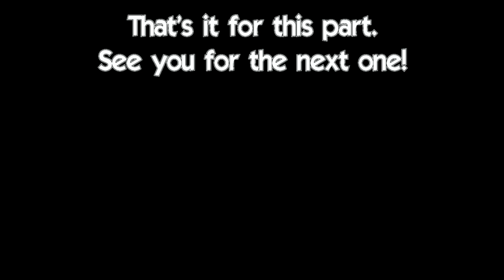The Ultimate Mii Fighter CPU Tournament Part 2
The ultimate Mii Fighter CPU tournament continues. In this part, the second half of the round 1 matches occur.